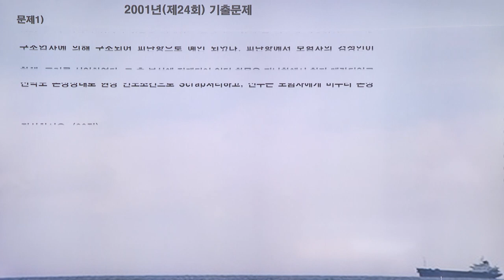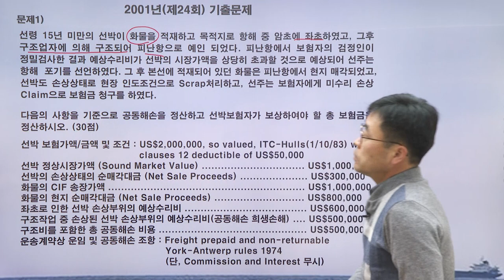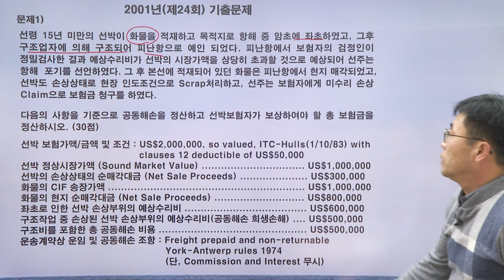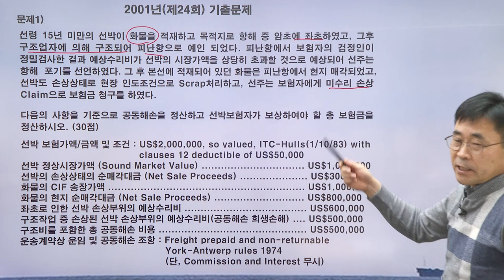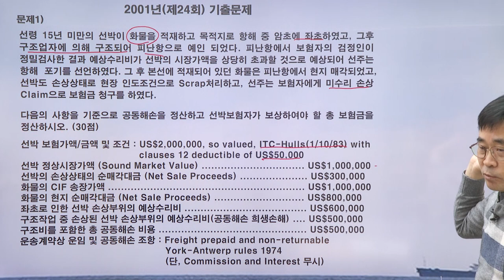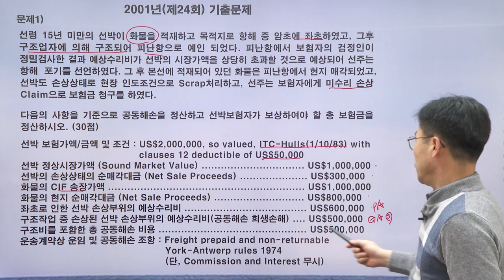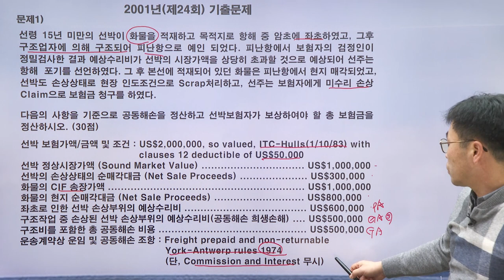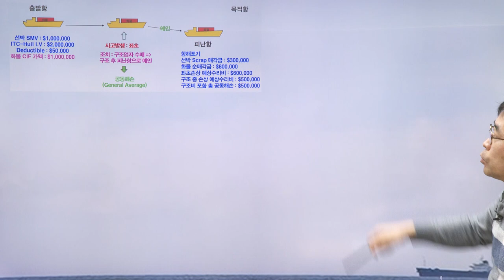[2023] 2차 해상보험 이론과 실무 문제풀이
[김환 교수님의 해상보험 기출문제풀이]
◈ 해상보험에 대한 효율적 핵심정리와 문제풀이를 동시에
◈ 해상보험의 핵심내용만 체계적으로 알고싶은 수험생
◈ 기출 및 예제 문제풀이를 통해 전반적인 문제 유형에 대한 기본기를 다질 수 있는 강의